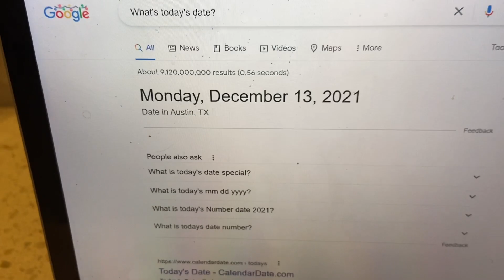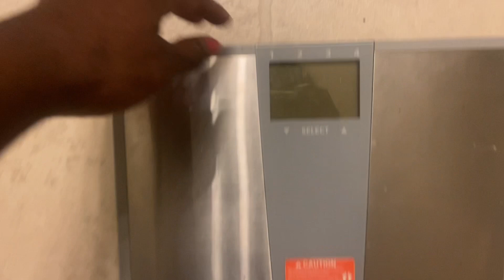3 DAYS WATER FAST: No Exercise. RESULTS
Hey loves, so i went on a 3 day fast (Well it was supposed to be 10 days but we are not going to talk about that lol) and this video is to share my experience an results. Hope this helps anybody who's on a fast or think about starting:)

                                 ♡ MY CAMERA GEAR♡
SOFT BOX

RING LIGHT